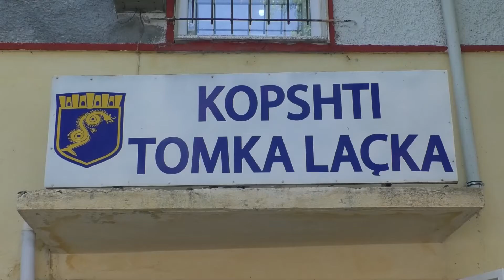Pogradec/ Frekuentimi i çerdhes dhe kopshteve | Lajme Sot 7